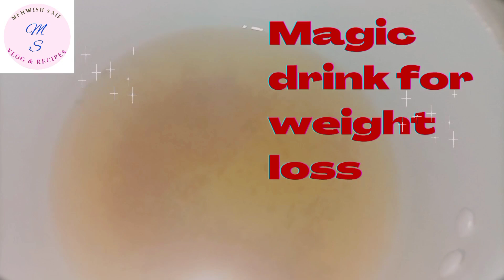zeera water for weight loss|| Morning weight loss Drink || Burn Belly fat with Cunim seeds water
zeera Water for weight loss|| Morning weight loss Drink || Burn Belly fat with Cunim seeds water || How to make fat Loss Drink

Mehwish Saif Vlogs & Recipes is my channel
I also share my daily routine /travelling Vlogs and many more videos

THANKYOU💖